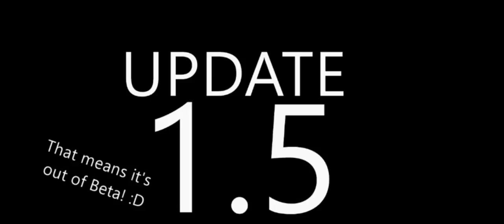Website 1.5 teaser!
Yes... Its almost out!